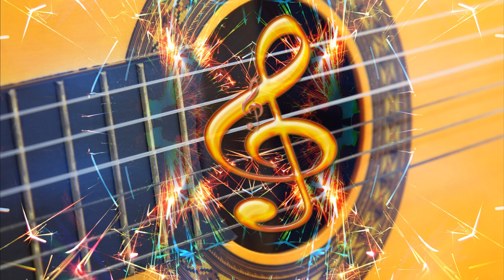Relaxing Music - Acoustic Sounds 4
Relaxing Music - Acoustic Sounds 4 is great for relaxation.